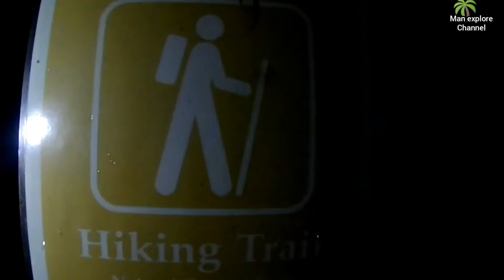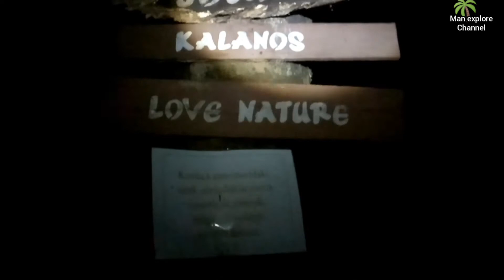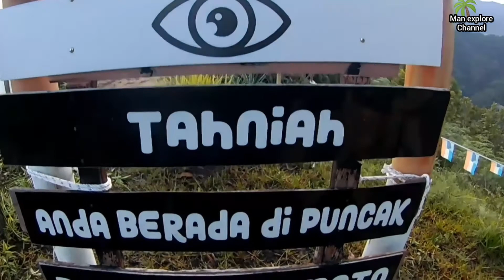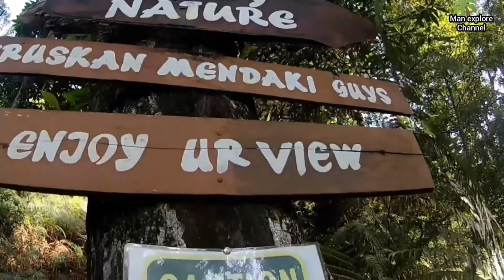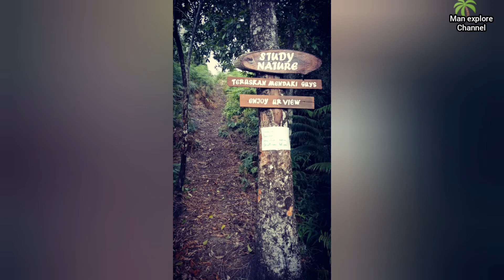Hiking di waktu malam di PURAK MATO HILL mengasyikkan!!